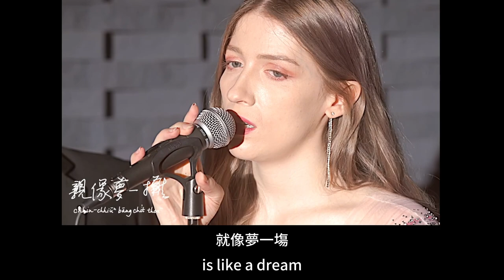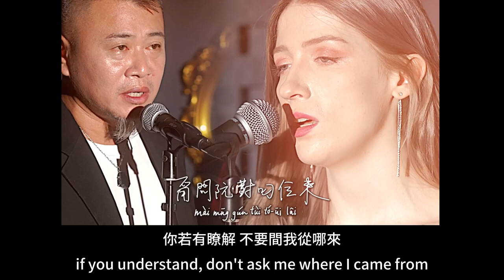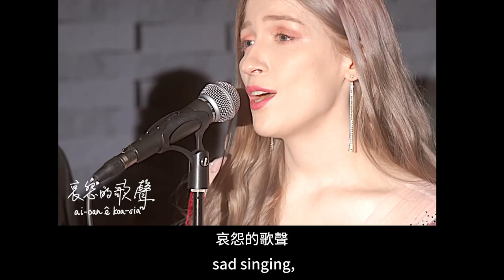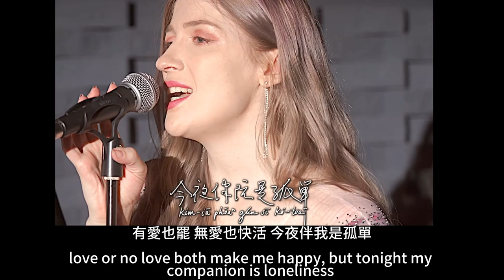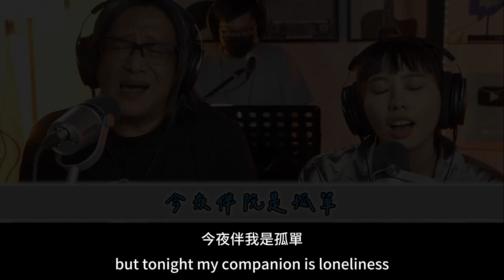傷心酒店 Heart Broken Hotel Tristan H 崔璀璨 vs Michael Shih 施文彬 & Nasi Li 李芷婷 Lyrics